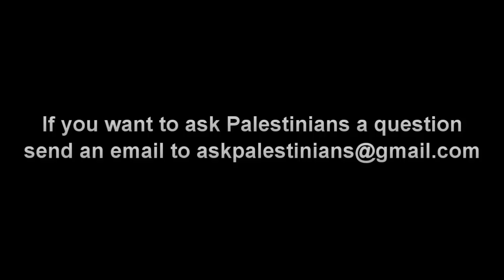Arab Israelis: How do you define your identity?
People ask Israeli Jews questions. I go out and ask random people to answer. Ohad and Elisa Avigayil from Israel and Linda from Canada ask: "How do Israeli Arabs define themselves? Where do they say they are from when out of the country?"